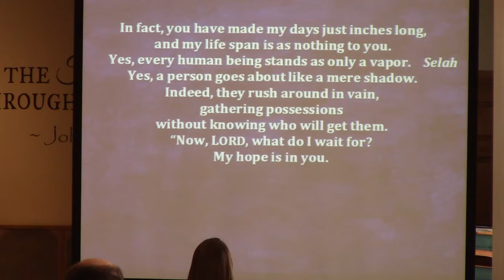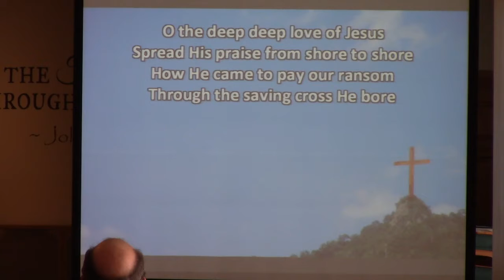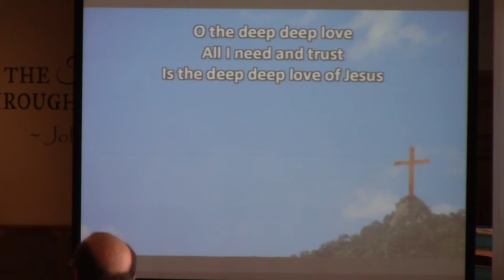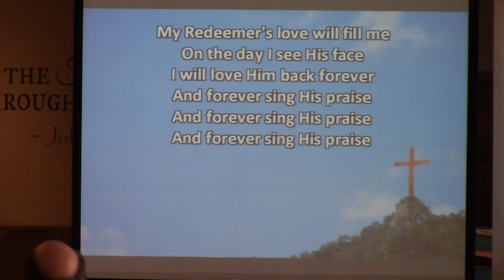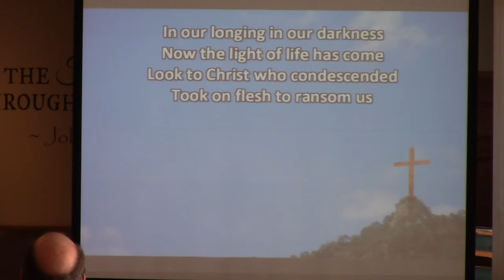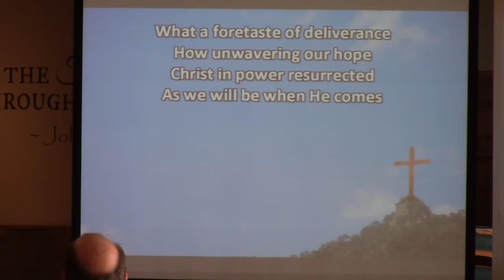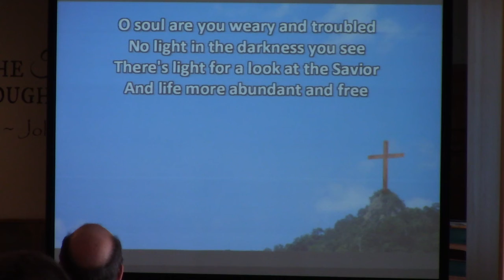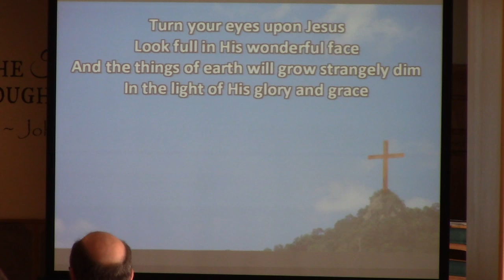May 8, 2022 Worship Service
Caleb Snook
A Godly Mother  /  1 Samuel 1